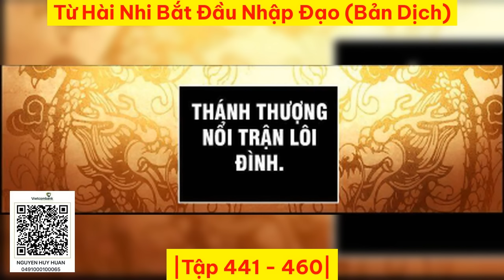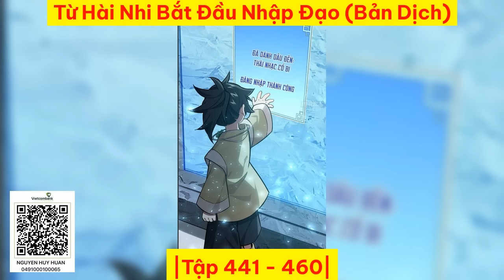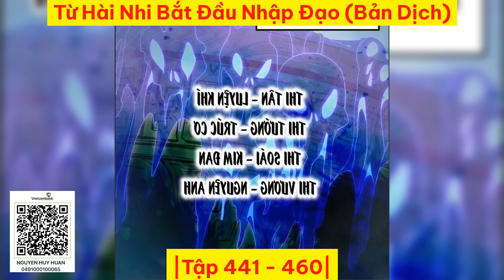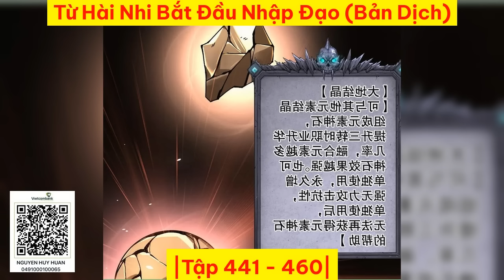🔥[Tập 441 - 460] Từ Hài Nhi Bắt Đầu Nhập Đạo (Bản Dịch)